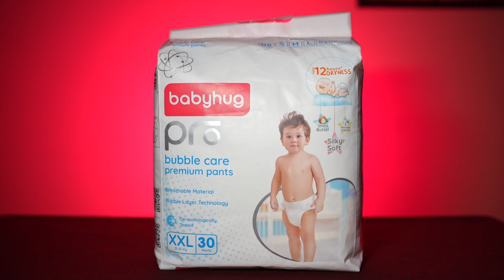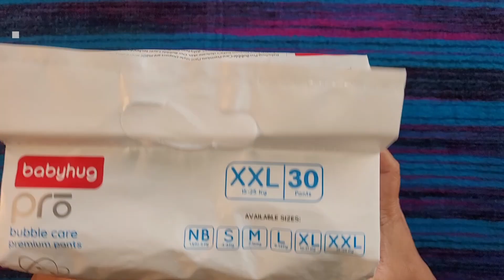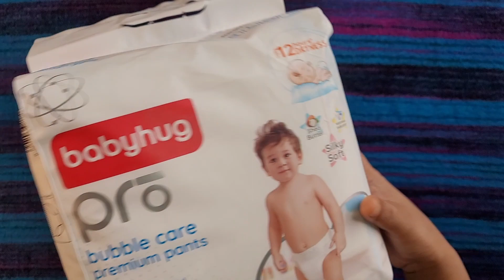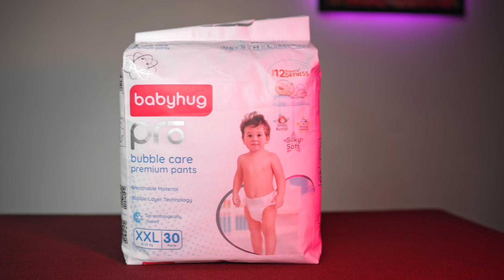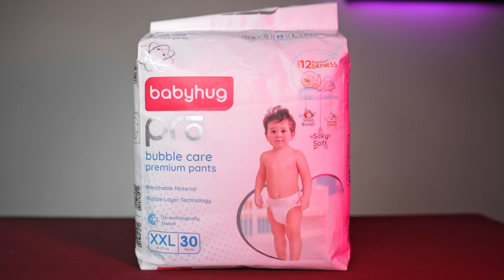Babyhug Pro Bubble Care Premium Pants Review | Babyhug Diaper Review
Babyhug pro diaper
Today I am reviewing babyhug pro bubble care premium pants, which I am currently using for my baby.
So If you are thinking of buying this babyhug pro pants, you must watch this video first.
I am sure this video will be very helpful for you.
Also "COMMENT" if you want to Suggest something or just to appreciate.

Bathing & Skin Care Products I Use :-
Mamaearth Soothing Massage Oil for Babies
Mamaearth Nourishing Baby Hair Oil with Almond & Avocado
Himalaya Face Body Oil Baby Massage Oil For All Skin Types
Himalaya Baby Hair Oil
Mamaearth Deeply nourishing wash for babies
Mamaearth Agent Apple Body Wash for Kids
Dermadew Shower Gel
Mamaearth Gentle Cleansing Shampoo for Babies
Mamaearth Daily Moisturizing Lotion
Sebamed Baby Lotion
Himalaya Baby Cream
Dermadew Baby Lotion
Mamaearth Milky Soft Natural Baby Face Cream
Mamaearth Foaming Baby Face Wash for Kids
Disano Cold Press Virgin Coconut Oil Bottle
Mamaearth Agent Apple Body Lotion & Cream for Kids
Mamaearth Super Strawberry Body Lotion & Cream for Kids
Mamaearth Brave Blueberry Body Lotion for Kids
Mamaearth Major Mango Body Lotion & Cream For Kids
Mamaearth Original Orange Body Lotion & Cream for Kids

Baby Oral Care Products I Use :-
Mee Mee Finger Brush with Cover
Chicco Toothpaste
Chicco Toothbrush 6m-3 yrs
Mamaearth 100% Natural Kids Toothpaste

Babay Feeding Essential :-
Mee Mee Premium Glass Feeding Bottle
Philips Avent NATURAL 2.0 BOTTLE
Chicco Wellbeing Feeding Bottle
Philips Avent Premium Spout Cup
Dr.Flow Omega Insulated ThermoSteel Baby Feeding Bottle

Other Essential Baby Products I Use:-
Mee Mee Gentle Nail Clipper with Magnifier
Luvlap Royal Highchair for baby
LuvLap Joy Stroller/Pram
LuvLap Instadry Extra Absorbent Dry Sheet/Bed Protector

Baby Diapers I Use :-
Huggies Premium Soft Pants
Mamaearth Plant-Based Diaper Pants for Babies
Merries Medium Size Diaper Pants
Pampers Premium Care Pants
MamyPoko Pants Extra Absorb Diaper
Himalaya Total Care Baby Pants Diapers